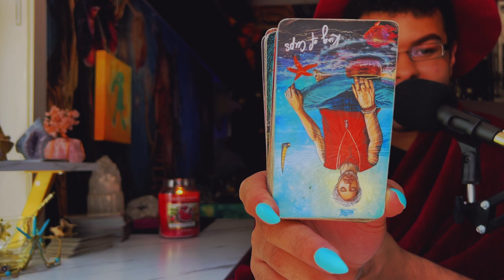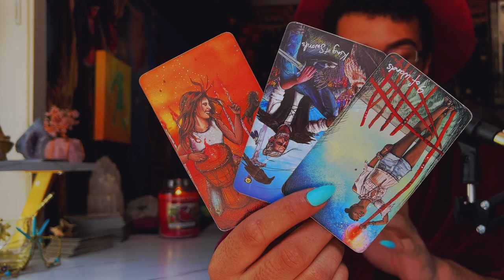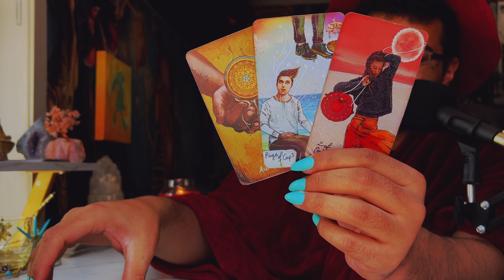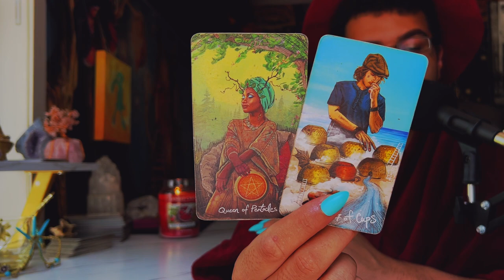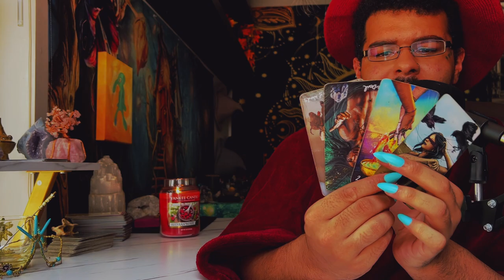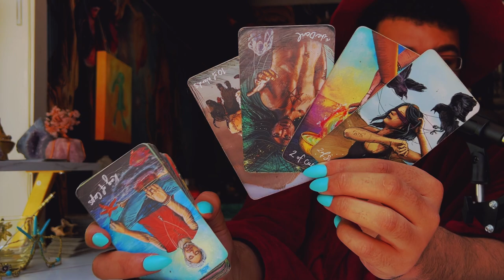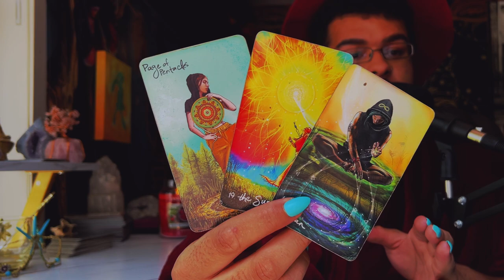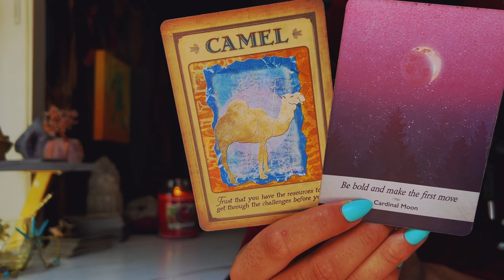Cancer ♋️ "You've Attracted Something BEAUTIFUL!" JUNE 20TH - 26TH Weekly Tarot Horoscope Reading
This is a weekly 2022 Tarot reading June for the Zodiac sign - Cancer for the week of June 2022. This weekly horoscope Cancer tarot reading covers the subjects of relationships & love, soulmate & twin flame connections, career, money & financial, and general overall tarot messages channeled from me & my spirit guides and ancestors. These weekly horoscope Cancer tarot readings also includes potential future predictions for Cancer. These weekly horoscope tarot messages are for ALL Cancers under the Sun, Moon, Rising & Venus zodiac signs for the week of June 2022

$SimplyVelca

🎵 Music Credits 🎶